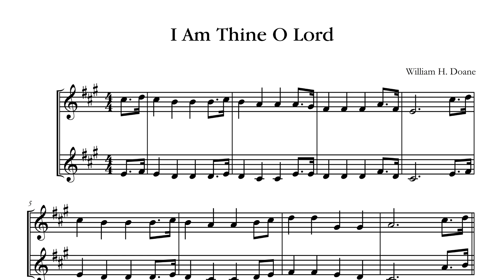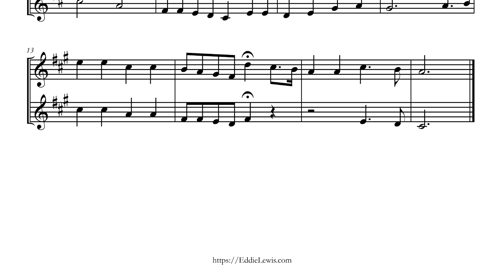I Am Thine O Lord - Unadorned Trumpet Hymn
I Am Thine O Lord

I am thine, O Lord, I have heard thy voice,
And be closer drawn to thee.

Draw me nearer, nearer, nearer blessed Lord,

Consecrate me now to thy service, Lord,
By the pow'r of grace divine;
Let my soul look up with a steadfast hope,
And my will be lost in thine.

O the pure delight of a single hour
That before thy throne I spend,
When I kneel in prayer, and with thee, my God,
I commune as friend with friend!

There are depths of love that I cannot know
Till I cross the narrow sea;
There are heights of joy that I may not reach
Till I rest in peace with thee.